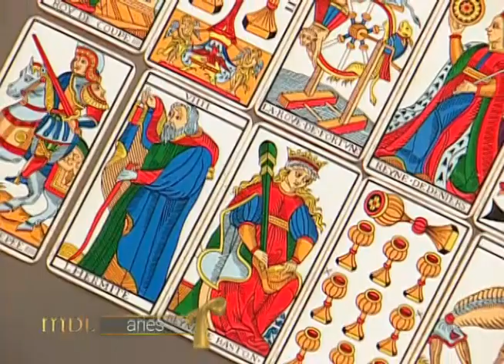Mensajero de Luz - Aries - 09/03/2016